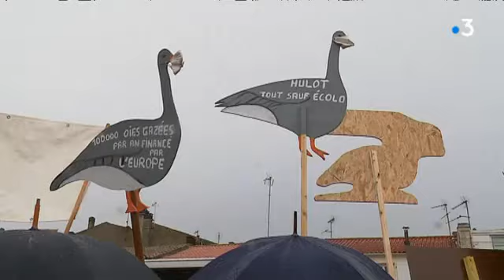Chasse aux oies : plus d'un millier de chasseurs en colère à Rochefort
Cet après-midi à 14 heures, plus d'un millier de chasseurs ont manifesté à Rochefort contre l'interdiction de la chasse aux oies en février. Un rassemblement organisé avec les soutiens politiques du Front national et de Chasse Pêche Nature et Tradition
Reportage Eric Vallet, Pierre Lahaye.
Intervenants : Ludovic Pinson, chasseur gibier d'eau en Loire Atlantique, Jean-Francis Séguy
Président groupement des associations de sauvaginiers de Nouvelle Aquitaine et Cédric Petit, chasseur à La Tonne à Marennes